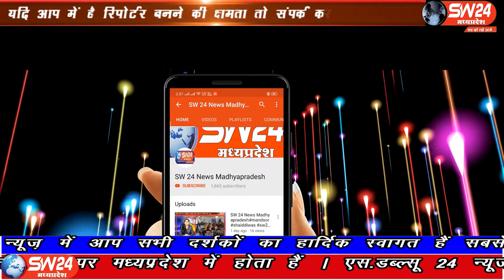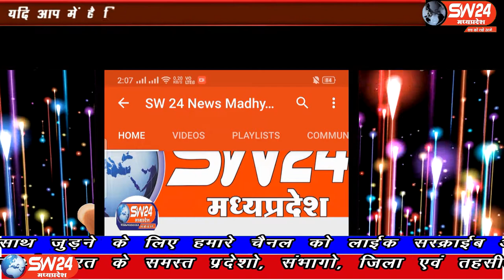SW 24 News Madhyapradesh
खरगोन जिले का बड़वाह शहर अवैध धंधों का अड्डा बनता जा रहा है जा रहा है आए दिन शराब लाइसेंसी टू व्हीलर गाड़ियों से जगह जगह ग्रामीण क्षेत्रों में अवैध शराब का परिवहन कर रहे हैं। बड़वाह से संवाददाता की रिपोर्ट